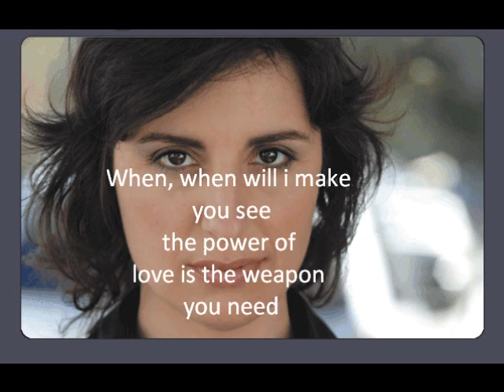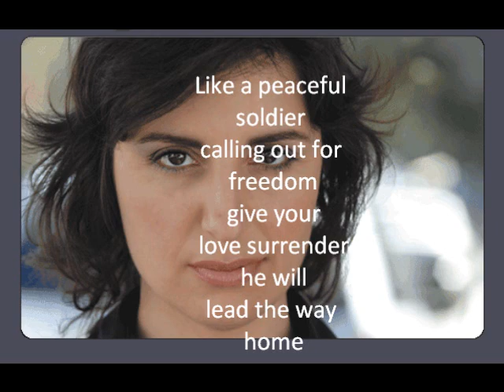PEACEFUL SOLDIER(HERZEN OHNE HEIMAT) STEPHANIE SHERI - ROLF SOJA PRODUCTION